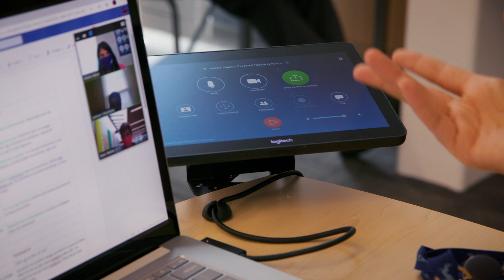Create. Connect. Collaborate. Video solutions built for business.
Learn more about Logitech video solutions from our customers. When it comes to value and quality, we prefer to let our customers speak for us.

Our innovative tools set IT up for success and optimize the user experience – making it enjoyable and affordable for teams to connect and collaborate anywhere. Outstanding audiovisual features and smart software ensure our video solutions are compatible with your preferred platform of choice. From room solutions to personal webcams, we deliver crystal-clear meeting experiences that are easy to deploy across the enterprise.

Video collaboration made simple. Quality design. Scalable solutions. Affordable products.